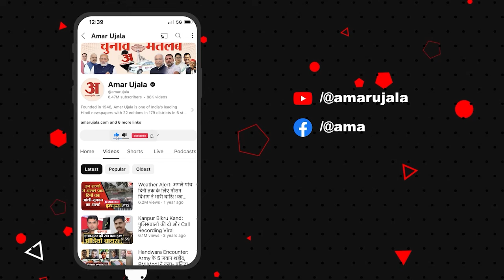Bollywood News: 'मिस्टर एंड मिसेज माही' का MS Dhoni से है कनेक्शन? Janhvi Kapoor ने बताया सच